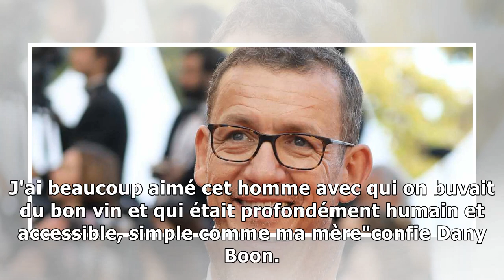Dany Boon, ses tendres souvenirs avec Charles Aznavour9/1/2019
Dany Boon a accepté de devenir le rédacteur en chef du premier Figaroscope de l'année. A cette occasion, l'acteur s'est plié à l'exercice de l'Abécédaire et y a notamment évoqué ses souvenirs avec le ...